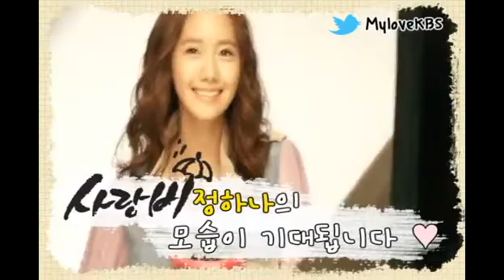120321 Photoshoot for 'Love Rain' poster